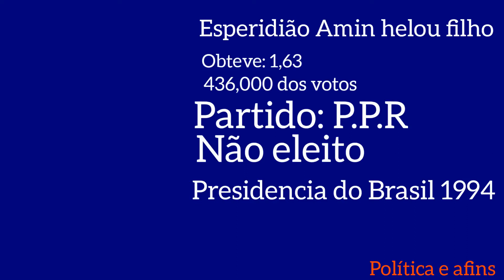jingle "Amin pro meu país" jingle para a presidência do Brasil 1994